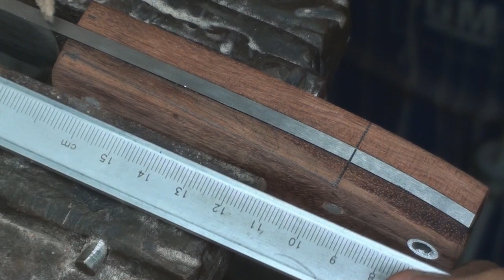Bródkes Custom Knives - How to make a knife 2/2